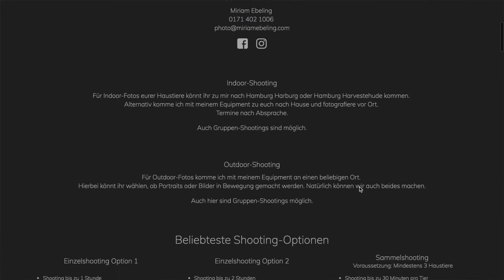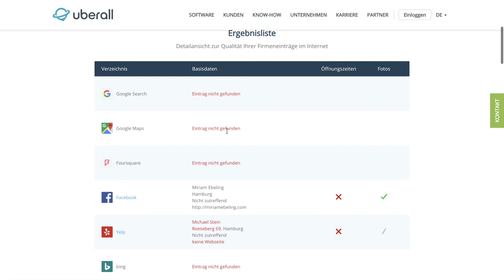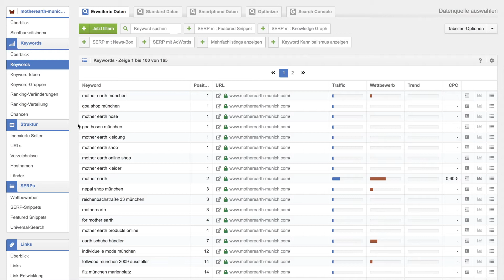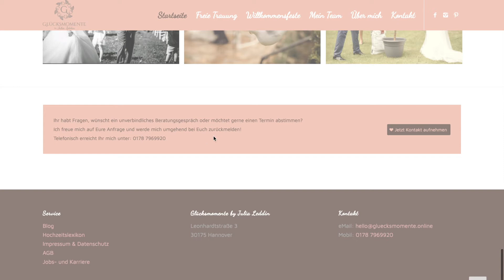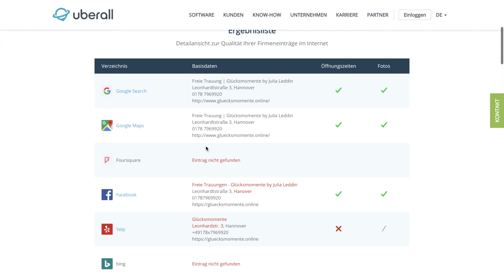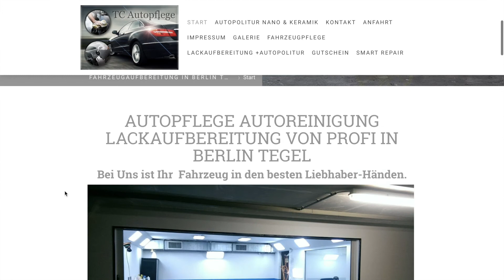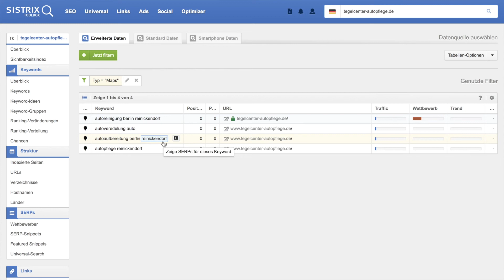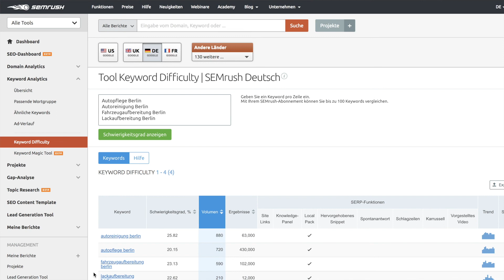TIPPS für LOCAL SEO mit GOOGLE MY BUSINESS, MAPS & Co. SEODRIVEN #212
Local SEO ist für viele kleine Geschäfte eine Herausforderung. Zugute kommt Ihnen jedoch, dass Google immer seltener Online Portale oder Branchenbücher bei lokalen Suchanfragen vorne listet und stattdessen die Websites der lokalen Anbieter bevorzugt. Mit Google My Business kann man zudem kostenlos seinen Eintrag für Google Maps und das so genannte Local Pack über den Websuchergebnisse optimieren. Anhand von vier Beispielen zeige ich in der 212. Folge von SEODRIVEN, worauf man dabei achten sollte. Hast Du Fragen zur lokalen Suchmaschinenoptimierung?

Christian B. Schmidt optimiert seit 1998 Websites. In SEODRIVEN gibt der Gründer der SEO Agentur Digitaleffects GmbH werktäglich SEO Tipps und erklärt die Erfolgsfaktoren der Suchmaschinenoptimierung anhand von Praxisbeispielen.